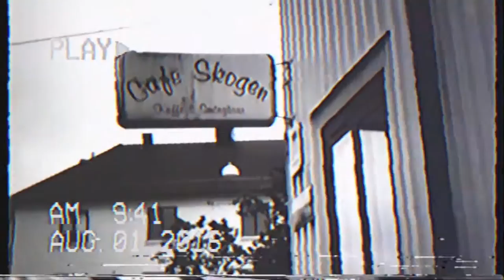This is Gothenburg by Ingrid Lundberg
Ingrid Lundberg is a part of the Way Out West team that takes the music festival to new heights every year. She is passionate about the festival's social sustainability work, and the festival-goer's overall experince – including what's happening in between the music acts.